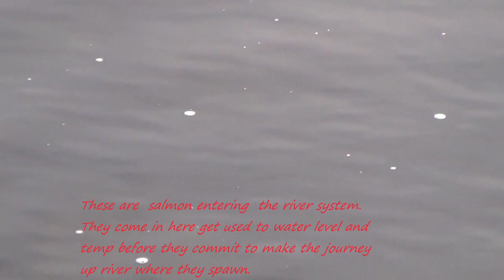Newfoundland Mother Nature in the Raw. Salmon going in and Otters Waiting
Hunt4fish here on the Rock, Newfoundland, Canada. Hunting ,fishing, snowmobiling, flying, bushcraft and more. Hope you watch, like and sub!